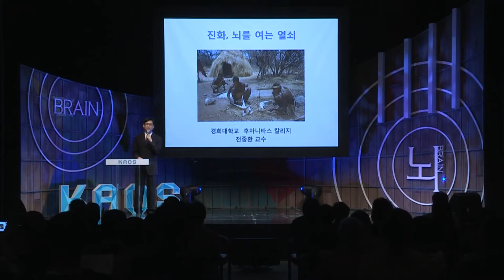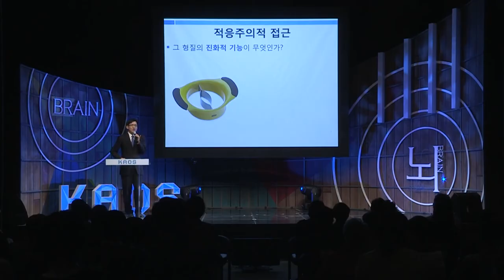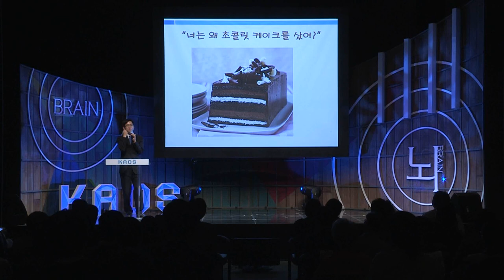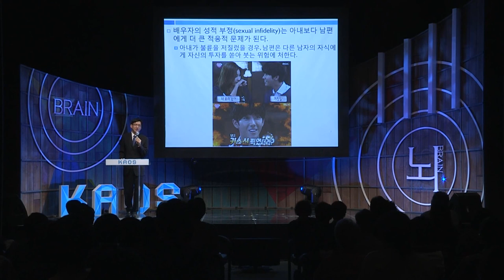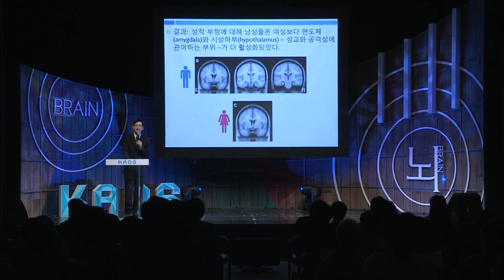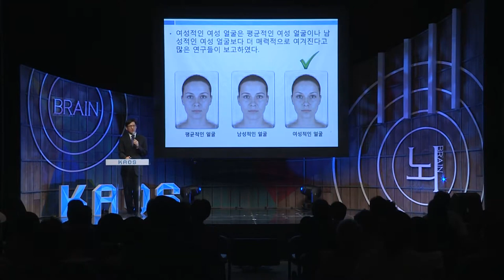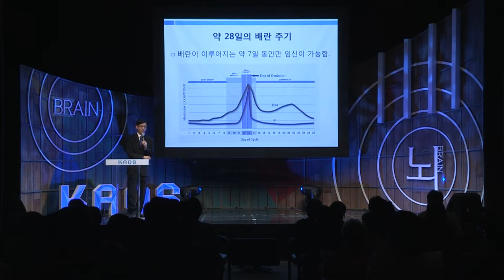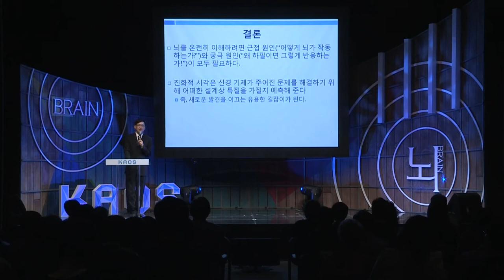[명강리뷰] 진화, 뇌를 여는 열쇠 by 전중환ㅣ2016 봄 카오스 강연 '뇌 - Brain' 9강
명강 리뷰!

[강연 정보]
2016 봄 카오스 강연 '뇌 - Brain'
진화, 뇌를 여는 열쇠
전중환 교수님 ㅣ 경희대 후마니타스 칼리지 교수